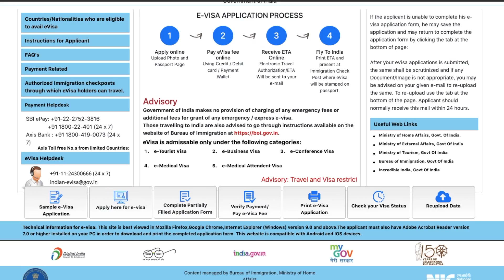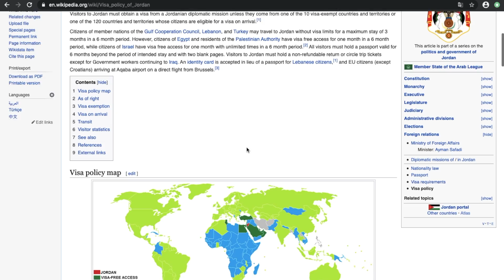Conocí las 7 MARAVILLAS DEL MUNDO ¿Cuánto cuestan? ¿Mi favorita? ¿Cómo llegar? ¿Visas?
Conocí las 7 maravillas del mundo, y en este video te cuento mi experiencia, como hice, cuál es mi favorita, cómo llegar.

Obtén un descuento de 25USD en tu primera reserva con Airbnb

Síguenos por Instagram y facebook